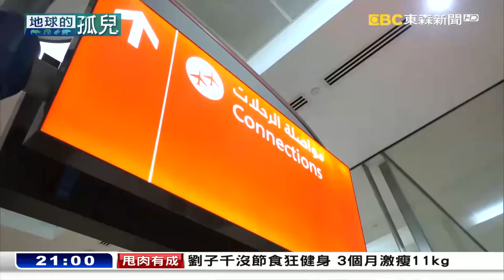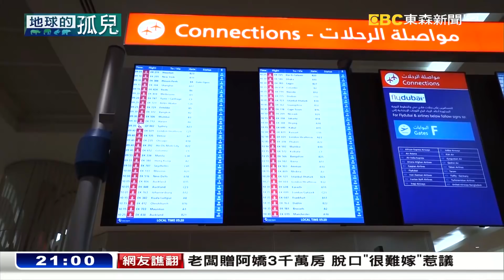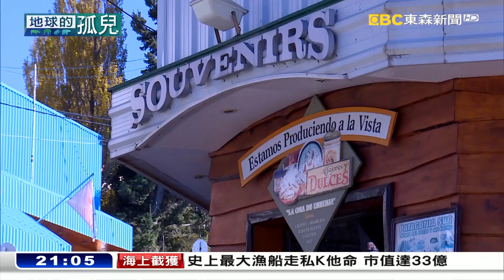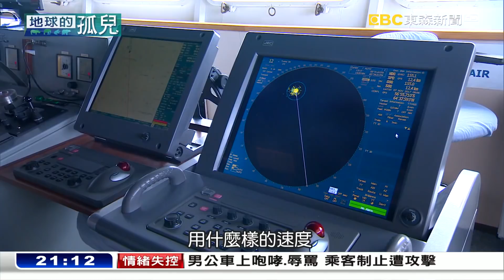世界的盡頭啟程 南極冒險的開端 part1 地球的孤兒1001個故事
首先大家最關心的，就是這個全世界最難抵達的極凍大陸到底該怎麼去？在阿根廷的大火地島有一個標語是這樣寫的「世界的盡頭，一切的開端」，意思是說南極探險的開始就是從世界最南端的城市烏斯懷亞起頭的。烏斯懷亞過去曾經是重刑犯的流放之地，現在卻成為繁華的南極入口城市，戲劇化的轉變，也為探險旅程增添不少傳奇色彩。

店家資訊:
One Ocean Expeditions

行家旅行社
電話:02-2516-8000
地址:(104)台北市中山區松江路23號7樓、8樓